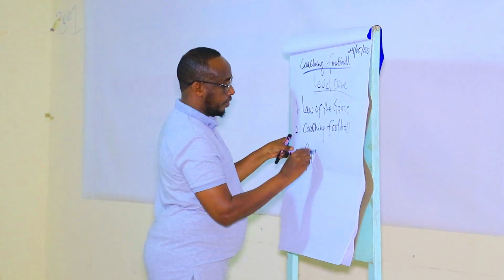Wasaaradda Ciyaaraha ayaa Tababar u qabatay Tababareyaaasha Kooxaha heerka 1aad iyo 2aad ee borama